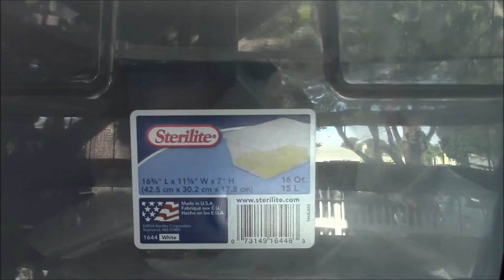Best Way To Store And Organize Your Jewelry